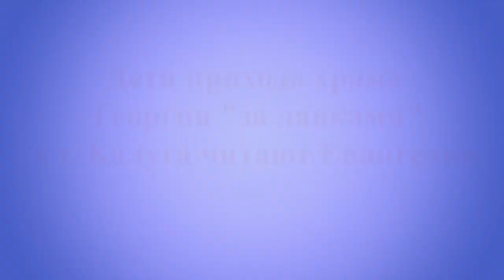О званных и избранных.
Филипп Казанцев (8 лет) читает воскресное Евангелие и краткое толкование.

Иллюстрированное чтение Евангелия ребёнком, предназначенное для совместного просмотра и обсуждения перед воскресной Литургией и краткого обсуждения смысла евангельского чтения с детьми.
Храм великомученика Георгия "за лавками"